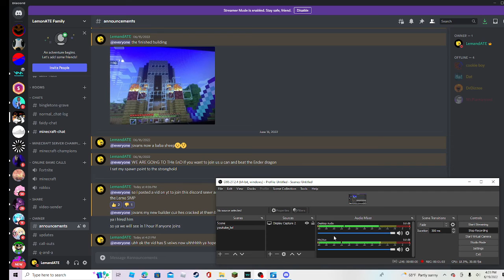just a update